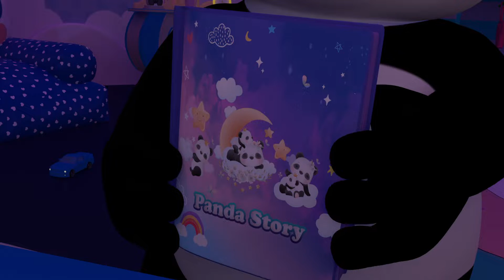Aventura na Travessia + Maís Músicas Infantis| Panda Português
"Cruzando as Ruas" é uma canção educativa para crianças que ensina a importância de atravessar as ruas com segurança. Com uma melodia alegre e cativante, a música aborda os procedimentos corretos que as crianças devem seguir ao atravessar as ruas, como olhar para os dois lados, esperar pelo sinal verde e segurar na mão de um adulto

Cruzar a rua não é difícil
olhe para a esquerda
e olhe pra direita

Melhor esperar, que a luz fique verde

Melhor esperar, que luz fique verde

bebê panda | Hábitos saudáveis para crianças | Novas Lições de Educação em Saúde | Lave Suas Mãos | Rimas infantis e canções infantis | Desenho

TOP 5 Canção para Dormir Infantil | Canções de ninar para crianças | História para dormir | Nursery Rhymes | Canções infantis

"Bem-vindo ao 'Panda World Preschool'! Nossa plataforma educacional encantadora oferece um ambiente divertido e educativo para crianças. Explore vídeos educativos, canções alegres e atividades interativas. Junte-se a nós em uma jornada emocionante de aprendizado e diversão. 🐼🌈 EducaçãoInfantil AprendizadoDivertido PandaWorld"